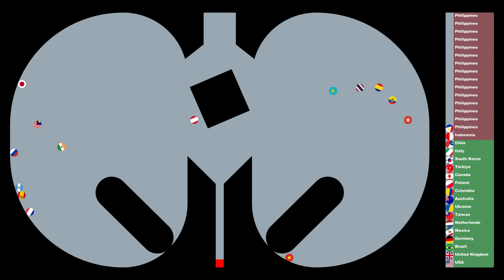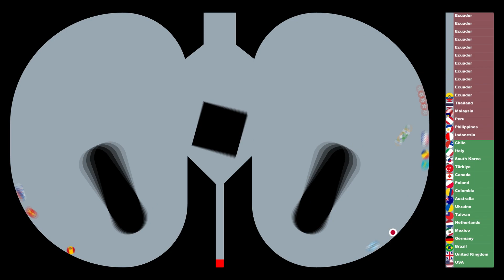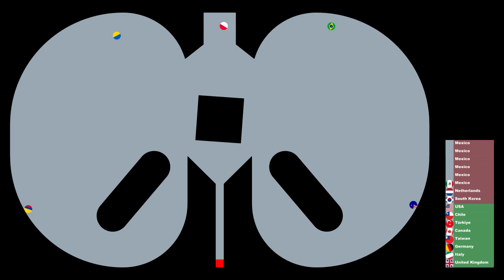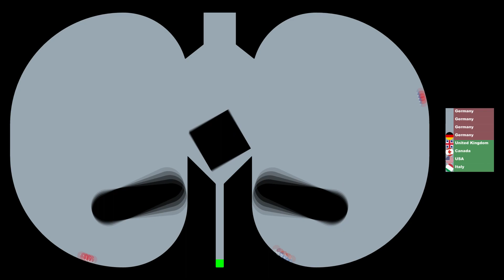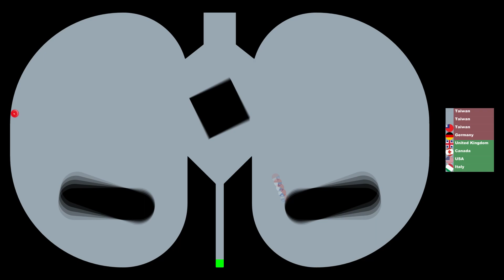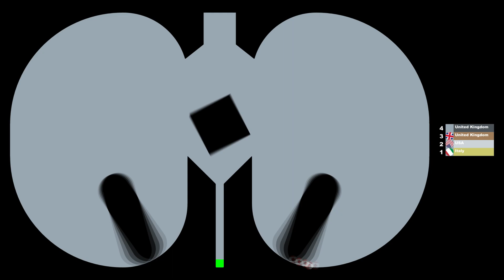32 Countries Marble Race | The Tea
🎵 Music / Sound Library 🎵
1- Cru - Yung Logos
2- Chilltronic - RKVC

The TEA Presents.